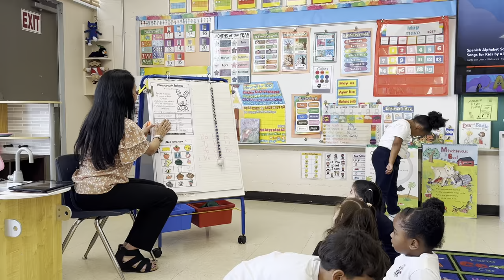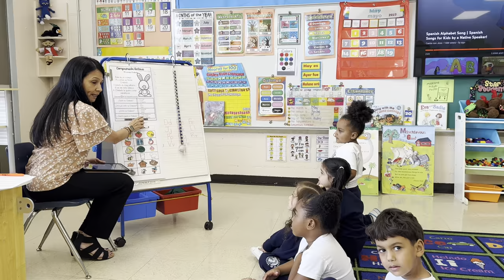Dual Language Lesson in Pre-K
Mrs. Morlas's children enjoying a reading lesson in Spanish in their dual language classroom!